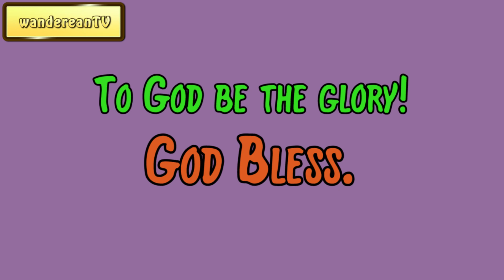July 21 || Samuel D. Gordon